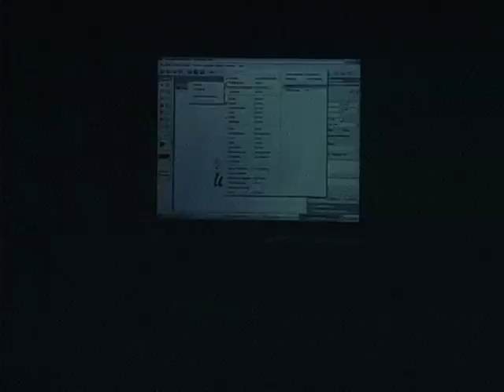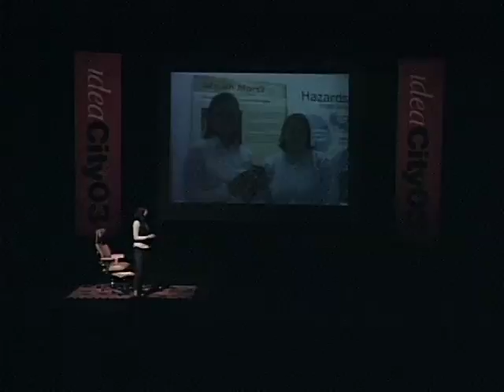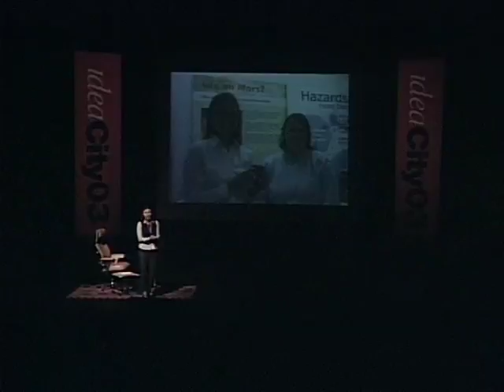Darlene Lim - The Exploration Of Mars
Darlene Lim is interested in the unknown. The exploration of Mars both in the past, present and future tense. In her talk, she focuses especially on the past and the future tense, our love affair with the possibility of life on Mars and how in the future we could sustain a human civilization on Mars using our knowledge of water supply on Earth.